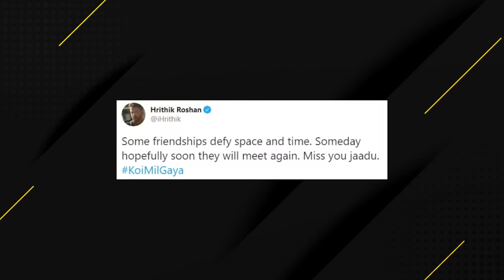Hrithik Roshan Exclusive Interview with Anupama Chopra | Koi Mil Gaya | Film Companion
Celebrating 20 years of "Koi Mil Gaya", Hrithik Roshan Exclusively speaks with Anupama Chopra about the evolution of Indian cinema and the film's 2023 relevance, particularly when viewed with his children. He reflects on his role as Rohit, addresses criticism, and shares his career's highs and lows. He also explores his pursuit of balancing commercial and artistically fulfilling roles, the shifting film industry landscape, and his future project aspirations.

00:00 Interview with Hrithik Roshan
00:50 Hrithik's Initial Reaction to Koi Mil Gaya
02:00 The Evolution of Cinema and Audiences
04:44 The Challenge of Making Koi Mil Gaya
08:33 Hrithik's Dedication to Authentic Acting
13:00 Nuances of Rohit's Character
17:35 Significance of Rohit's Glasses & Crafting Rohit's Voice
25:02 The Role of Jadu & Emotional Foundations
27:35 Hindi Cinema as a Community Experience
29:39 The Challenges of Creating Jadu
30:56 Alternate Endings for Koi Mil Gaya
33:22 Father-Son Bond: Hrithik & Rakesh Roshan
36:02 Hrithik's Deep Connection with Rohit
38:50 Portraying Rohit in Today's World
42:40 Hrithik's Evolving Acting Approach
46:25 When is Krrish 4 releasing?